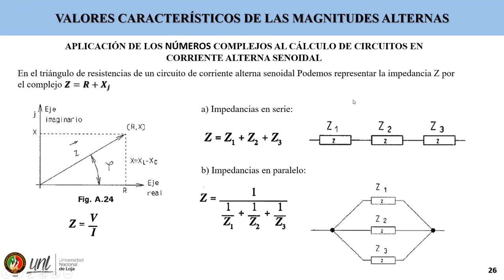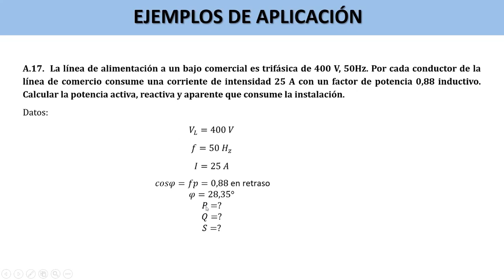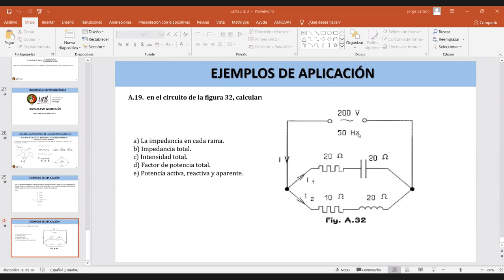Instalaciones Eléctricas - C2. Ejemplos Prácticos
Se realizan ejercicios de ejemplos prácticos de corriente alterna.